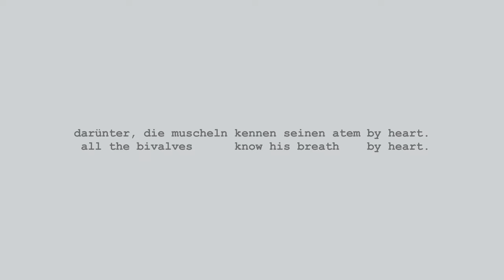Marc Sabat / Uljana Wolf: ff_O (2013/22)